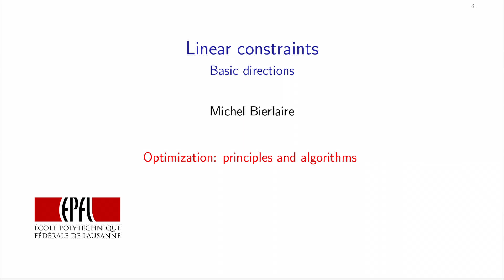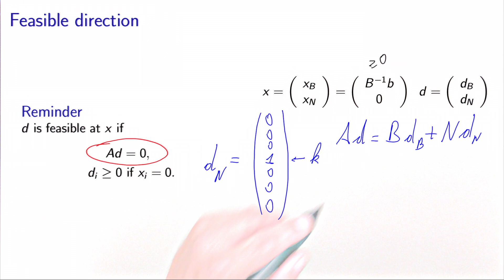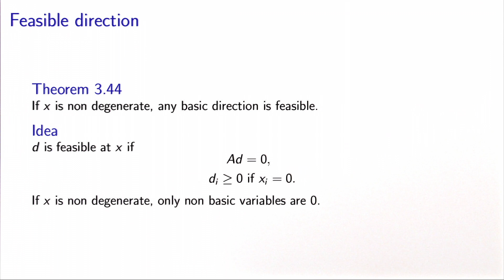Linear constraints: basic directions